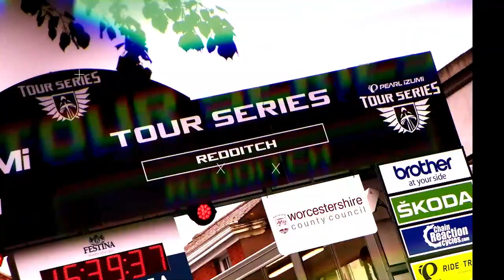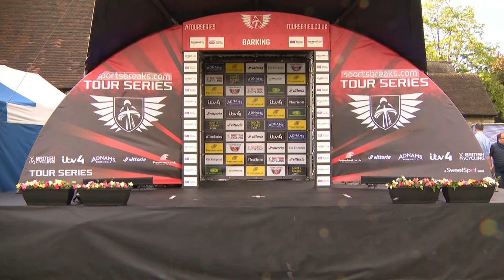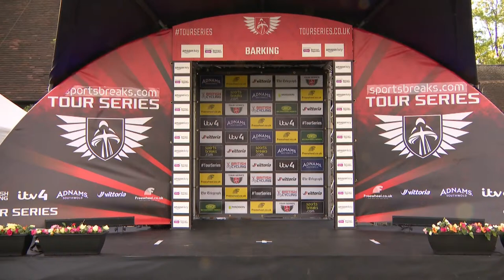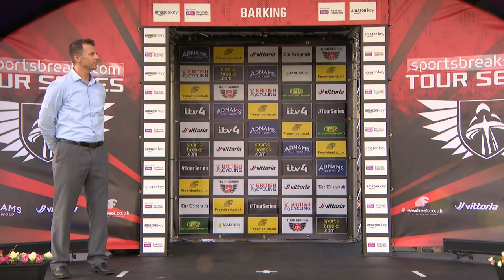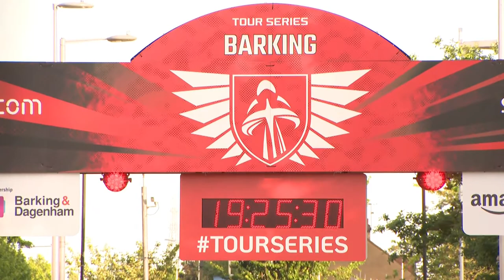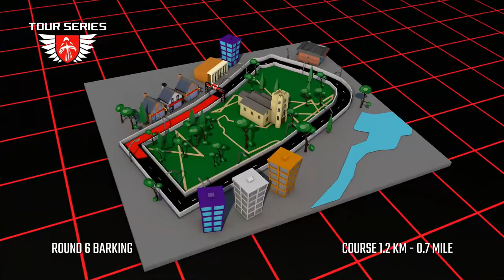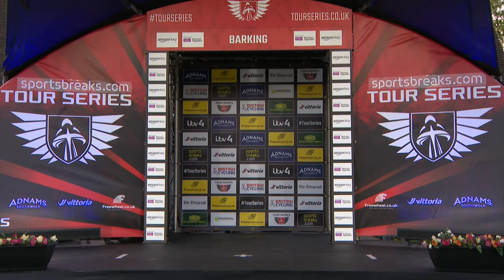Sportsbreaks.com Tour Series | Round Six Live Stream | Barking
Watch the men's and women's Sportsbreaks.com Tour Series races from Barking live.

0:00 Introduction
0:45 Men's race
2:05:15 Women's race